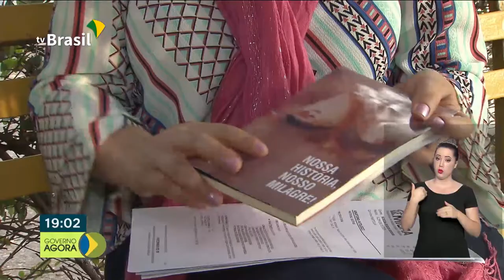Outubro Rosa mês dedicado a prevenção do câncer de mama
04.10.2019 - Empresários se reuniram para discutir os próximos passos para o crescimento do país.Outubro Rosa mês dedicado a prevenção do câncer de mama.